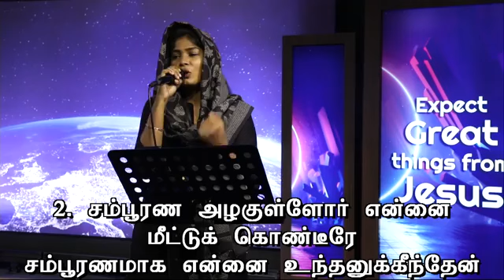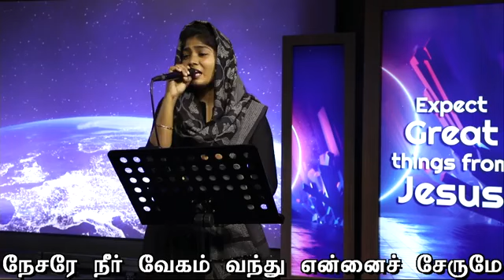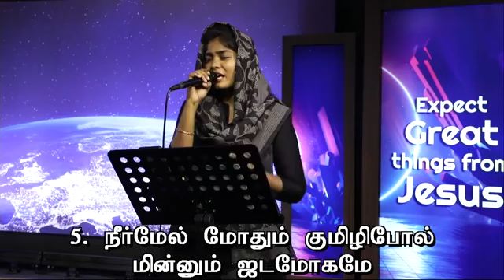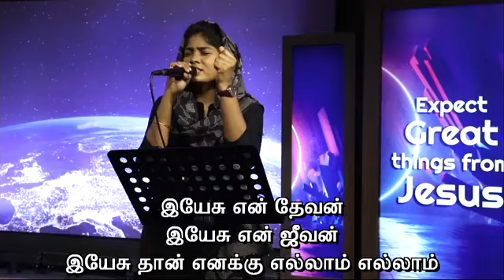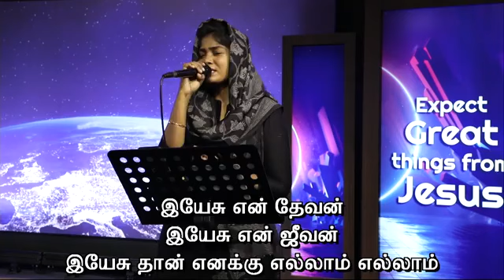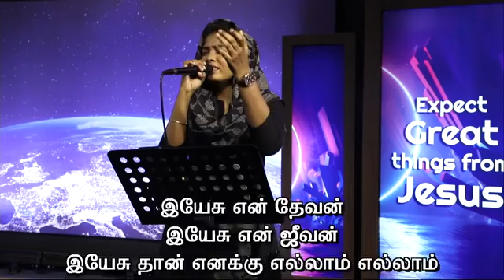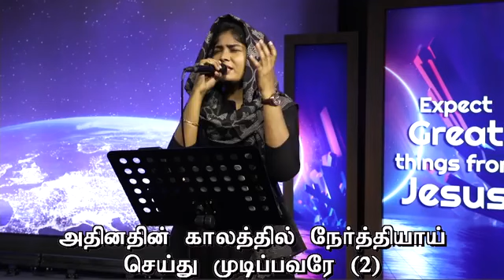Early Morning Worship | அதிகாலை ஆராதனை | Trinita Robinson | 29 DEC21